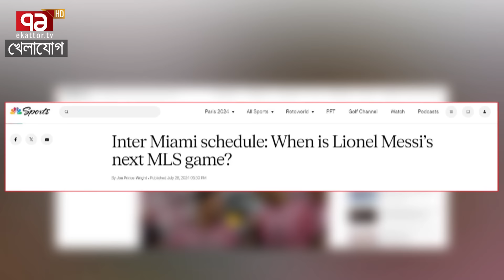রোনালদোকে বিদায় করো!! কেনো রেগে আ'গুন আল নাসর ফ্যানরা! মেসি কবে ফিরছেন? | Sports News | Khelajog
রোনালদোকে বিদায় করো!! কেনো রেগে আ'গুন আল নাসর ফ্যানরা! মেসি কবে ফিরছেন?

Bangabandhu Satellite Parameter:
Satellite: BS1
Orbital Position: 119.1 ͦ  East
Polarization: Horizontal
Frequency: 4600MHz
Modulation: 8PSK
FEC: 2/3
Symbol Rate: 30,000
DVB-S2